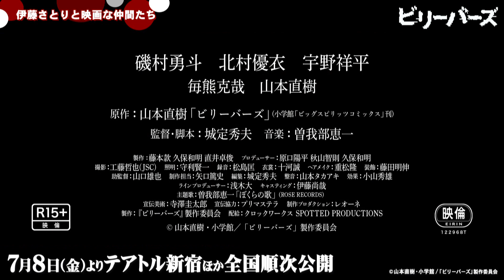Vol.70 磯村勇斗 さん 宇野祥平 さん お互いの印象や撮影秘話、オススメ映画を語る『ビリーバーズ』｜新・伊藤さとりと映画な仲間たち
第70回目のゲストは、映画『ビリーバーズ』の磯村勇斗さんと宇野祥平さん。

映画パーソナリティの伊藤さとりが、仲良しの映画人とゆる～い雰囲気の中でトークを繰り広げる番組。
新作映画の紹介や完成イベントの模様を交えながら、他ではなかなか聞き出せない役者さん、監督さんの本音トークや映画への個人的な思い、普段の生活ぶりなど、映画に関わる人々の素顔をお茶の間にお届けします。

‹番組リニューアル！›
映画パーソナリティ伊藤さとりさんによる『伊藤さとりと映画な仲間たち』が、ジャパンケーブルキャスト「チャンネル700」によって、生まれ変わりました！

‹ジャパンケーブルキャスト「チャンネル700」について›
ケーブルテレビ専用・総合エンタテインメントチャンネル。
全国のケーブルテレビが制作した地域密着番組をはじめ、ロケット打ち上げや全国各地のお祭りの生中継も配信。
ご家族でのんびりと楽しめるチャンネルです。